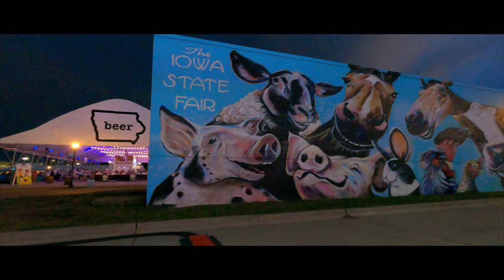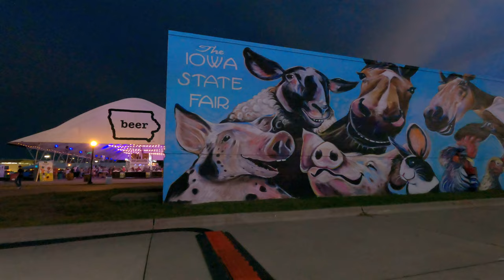IOWA STATE FAIR 2023 (Travel Vlog) [4k]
In this video, I travel to the Iowa State Fair and take you guys along to see what my hometown is like.

Camera Equipment I Use:
Main Camera
Lense 16-50 Sony
Lense 50 Sony
Go Pro
Editing Computer